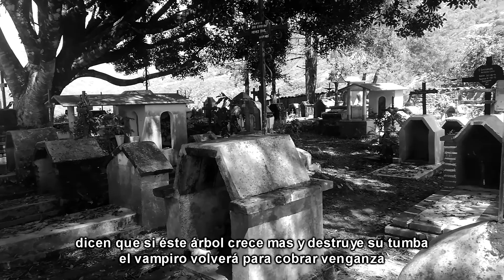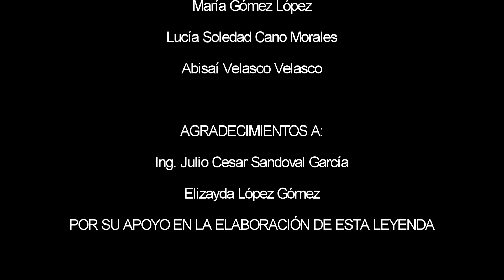El arbol del Vampiro, En lengua Zapoteca.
La leyenda del vampiro es originaria de la ciudad de Guadalajara, fue adaptada y grabada con fines académicos en lengua zapoteca variante de Temaxcalapa Oaxaca.